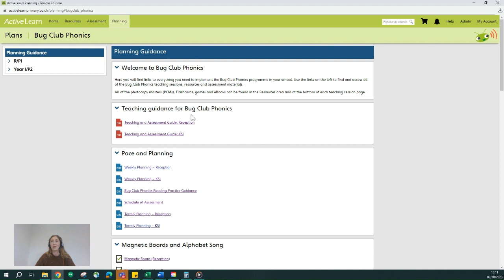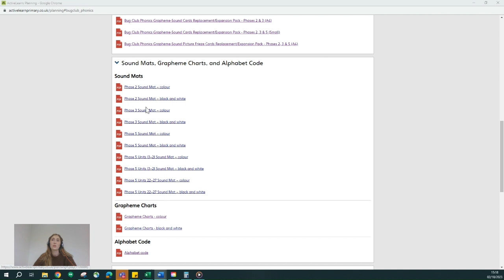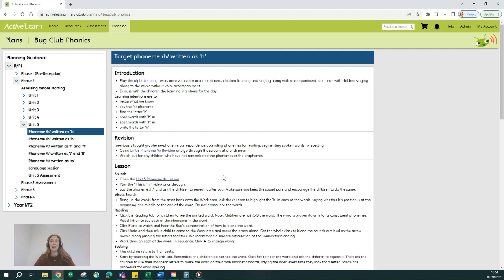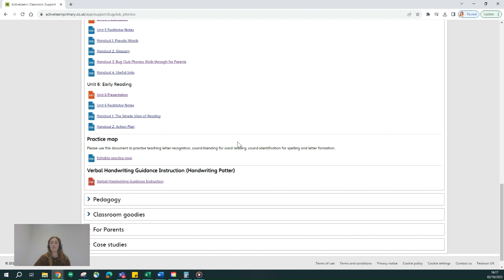A walk through our Bug Club Phonics updates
Explore some of our key Bug Club Phonics updates with Chloe Reddish, Bug Club Phonics Product Manager at Pearson.

This video was published in 2023 whilst we were still making updates to Bug Club Phonics. All the updates have now been completed and the roadmap referenced by Chloe is no longer available to explore.

If you have any questions or would like to connect with our team, you can join our Bug Club Literacy Community Facebook Group. The group allows you to ask your questions to the Bug Club Phonics team at Pearson, including our National Primary Literacy Advisor. You can also chat with like-minded teachers teaching with Bug Club Phonics.